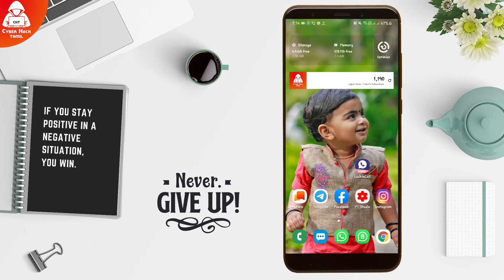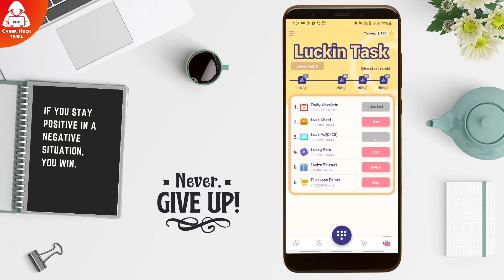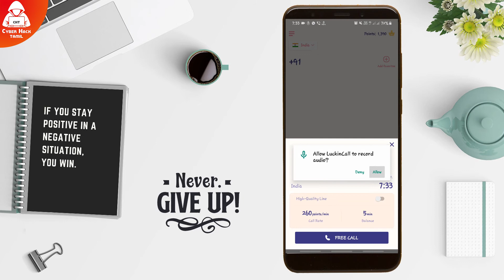இனிமே இலவச Call | Unlimited Free 📞Call Trick | Cyber TEch Tamil